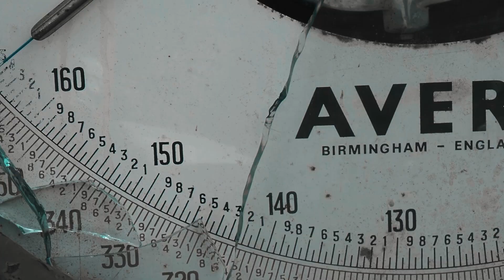Team SVG - Wadjizzy (Clip Officiel)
Ecoutez "Wadjizzy " le nouveau single de la team_SvG

"Disponible aussi sur les plateformes restantes et sur TikTok, Facebook, Snapchat et Instagram"

 Réalisé par : Jahmi Vybz
Directeur artistique : Kllrx
Composition: Prod_Hufel
Mixage/Masterring : JeniahRec/DRASTYY
Arrangement/Distrub: ZedOnDaTrackz

_________________________________772______Dz__________________